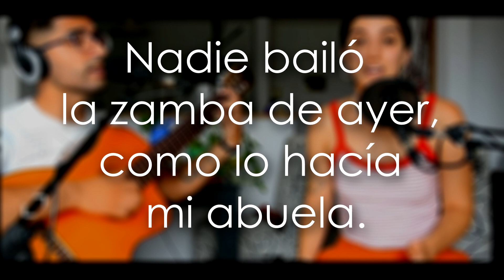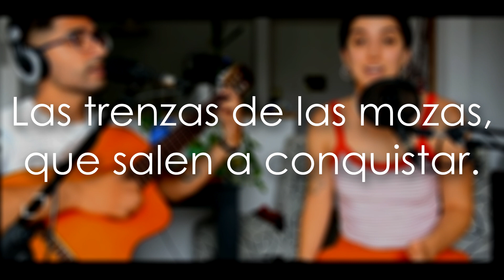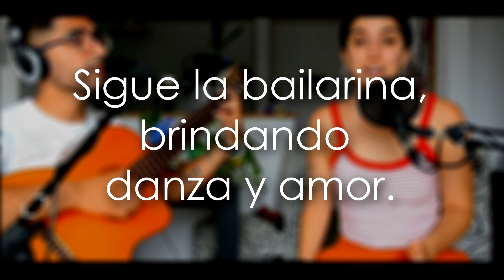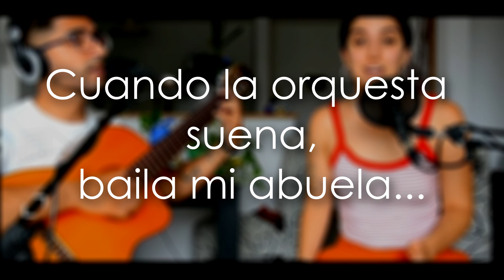Mi Abuela Bailó la Zamba (Peteco y Juan Carlos Carabajal) | Karaoke - Pista (Letra)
Mi Instagram: @fabricioleonel9